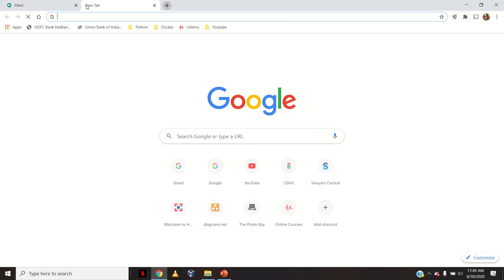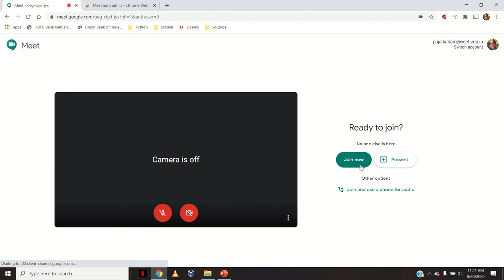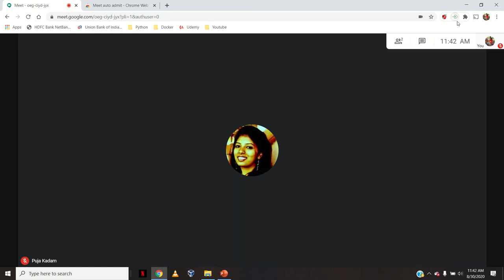How to Automatically admit participants into the Google Meet?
Hello Everyone..!! Since Google meet platform is nowadays used for online sessions, this auto admit extension is really helpful. Thank you so much..!!